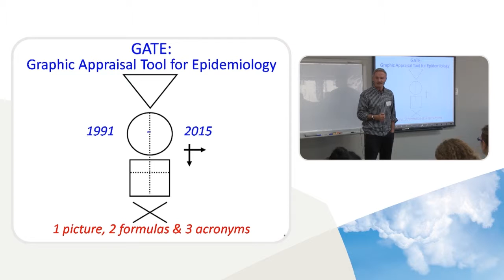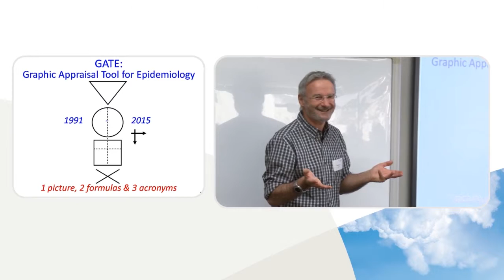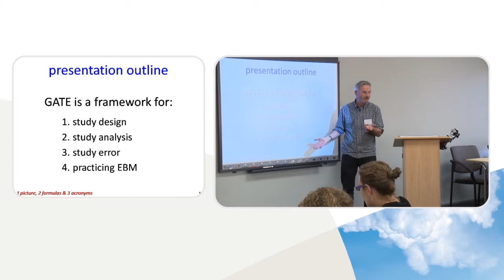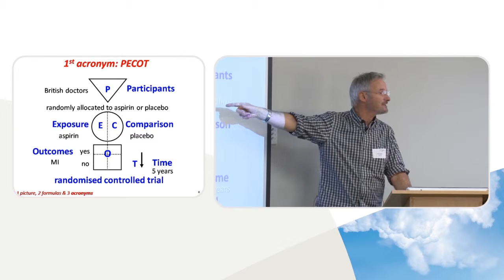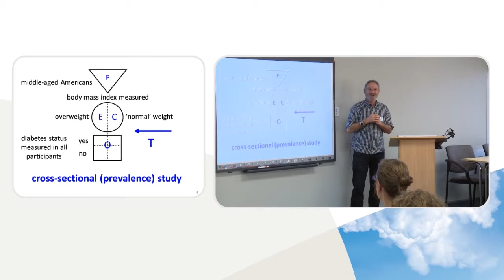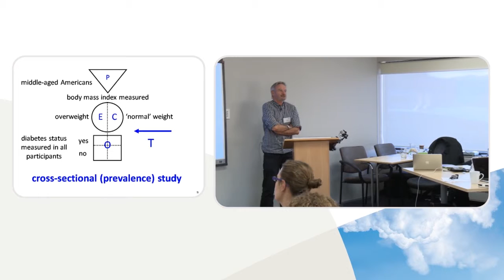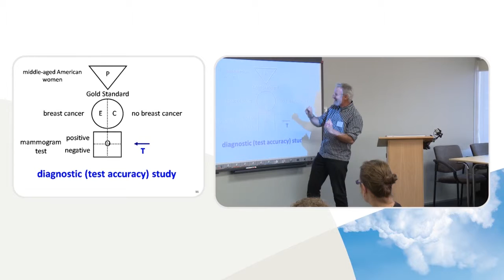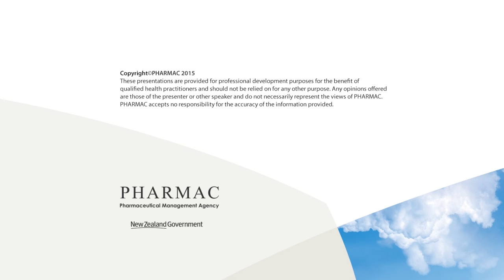PHARMAC Seminar Series: Controversies in nutrition, 1a, Intro to critical appraisal - part 1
Video from the one-day PHARMAC seminar on controversies in nutrition held in Wellington, New Zealand, on 25 May 2015.

Prof Rod Jackson – Professor of Epidemiology, Auckland Medical School

1a. Introduction to critical appraisal, GATE (Graphic Appraisal Tool for Epidemiology)
1b. Introduction to critical appraisal, GATE (Graphic Appraisal Tool for Epidemiology)
1c. Introduction to critical appraisal, GATE (Graphic Appraisal Tool for Epidemiology)
2a. Which diet is best for vascular health and why?
2b. Which diet is best for vascular health and why?